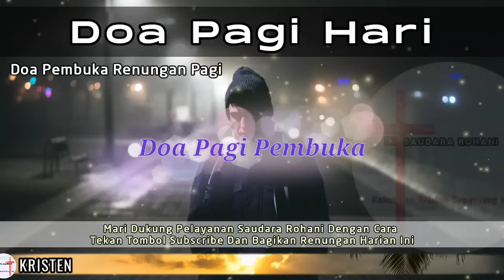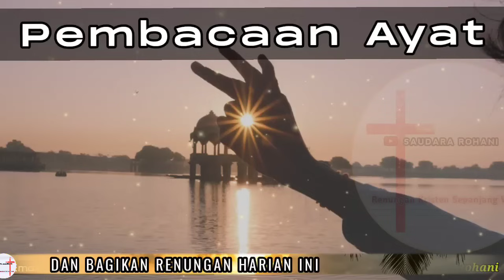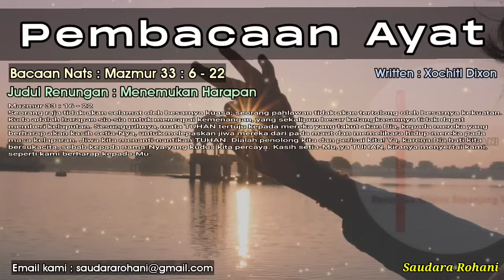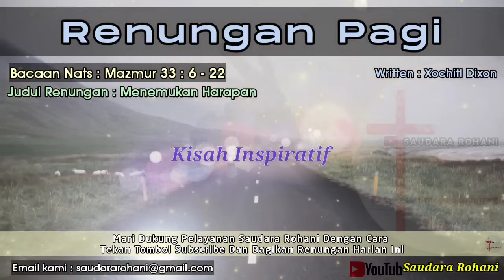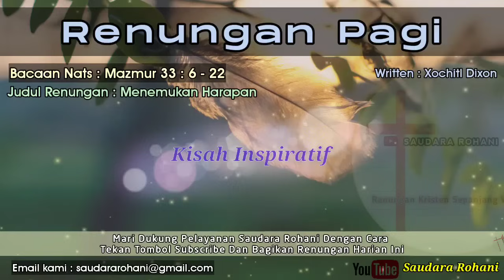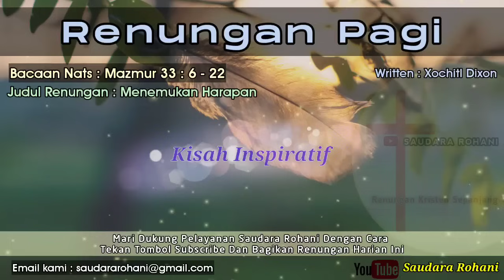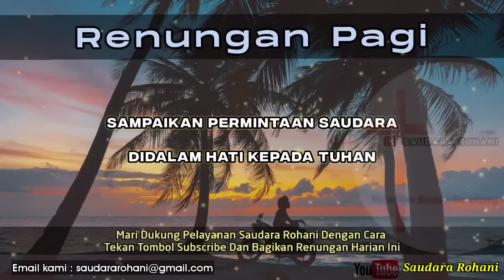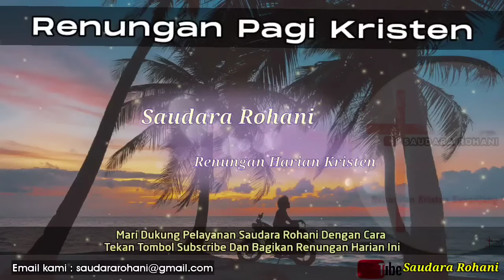Renungan Pagi Kristen - Doa Pagi - Suara Injil - Pohon Kehidupan Terbaru - Saat Teduh Pagi Terbaru